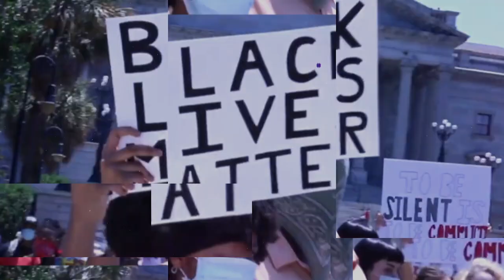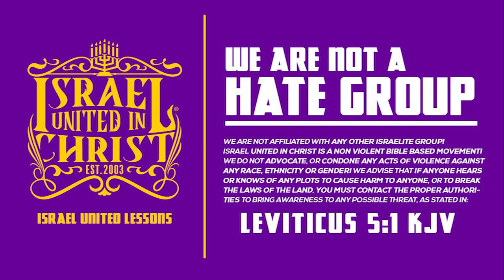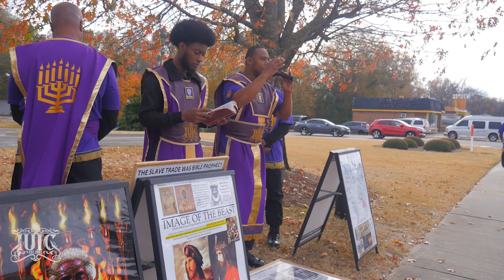IUIC | Fighting BOLDLY For God's People in Allendale SC | Columbia SC